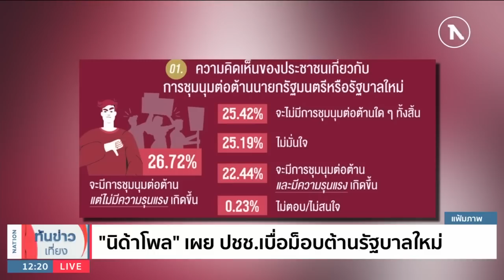"นิด้าโพล" เผย ประชาชนเบื่อม็อบต้านรัฐบาลใหม่ | เนชั่นทันข่าวเที่ยง | NationTV22